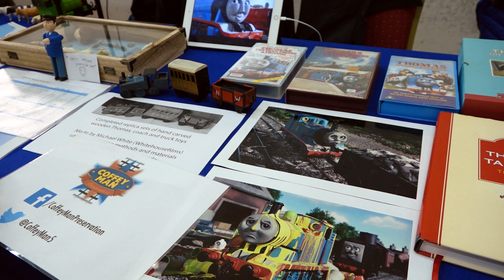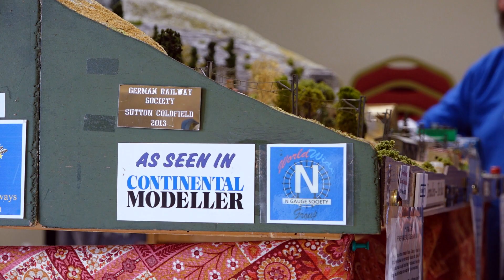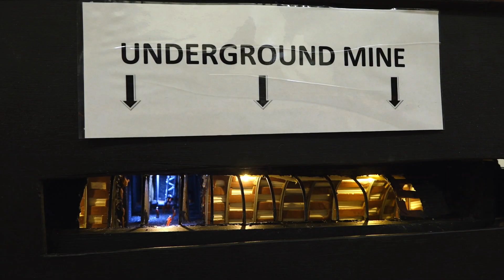The Bournemouth Model Railway Exhibition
Welp, here it is, my first proper video on this channel. I had a lot of fun filming and editing this video so I'm quite pleased with how this has turned out. The trip itself was unforgettable, I met so many cool people and made some really great friends too. It makes me wish meetups were a regular thing. Also, sorry about the image grain for the shots in my hotel room, there wasn't much I could do about the lighting.

- Fun Bazaar
- How to Play Minigames
- Free Play Arcade
- Roll the Dice
- Pick the Rules

Oh yeah, and happy valentine's day. xoxo